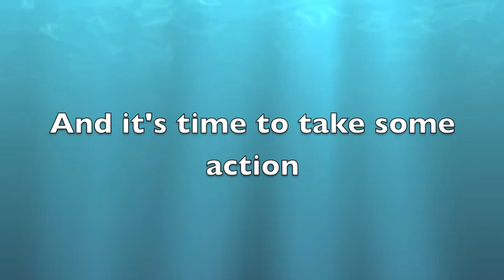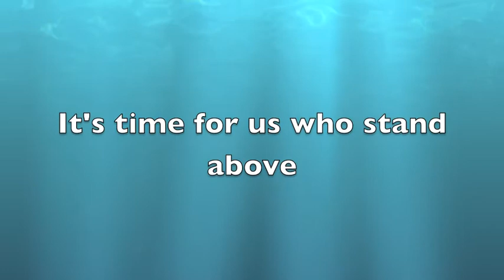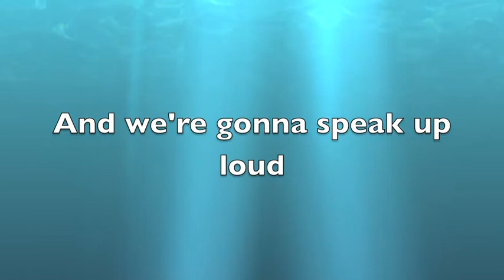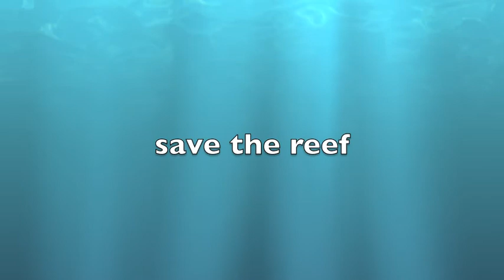Save the Reef!.mov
SAVE THE REEF!

G      D7
We're here today because we want a healthy, living reef
      G
And it's time to take some action to protect it from more grief
            C
They're dredging Gladstone Harbour and it's killing all the fish,
 D7     G
The turtles and the dugong, just to make some company rich

       C        G
Save the reef now, save the reef
  D7         G
From the dredging of the harbour, that's poisoning the sea
       C        G
    D7          G
Let our wildlife world heritage swim free

G      D7
Whales and dolphins come to live and shelter in the bay
    G
Estuaries support life in a multitude of ways
      C
Gladstone's at the gateway of this fantastic coral reef
 D7        G
It's time for us who stand above to help all who live beneath

G      D7
Do they really understand what they're doing to our seas?
    G
Dredging toxic mud to dump out on the reef
            C
Come on, let's remind them, this is our democracy
D7        G
And we're going to speak up loud for our beautiful country